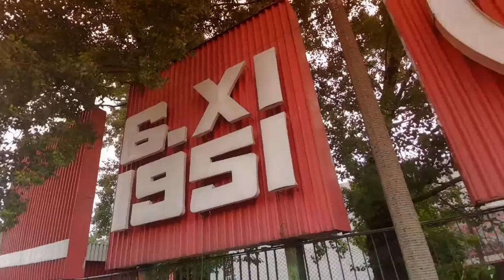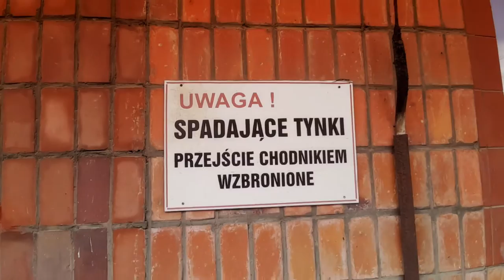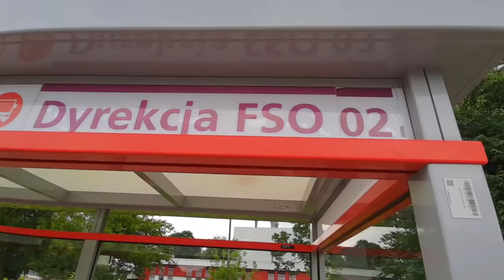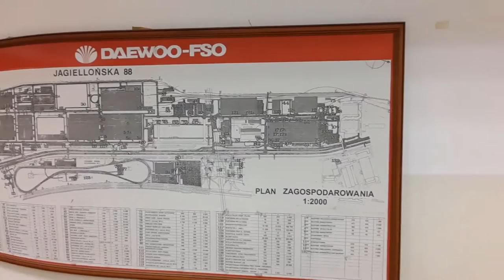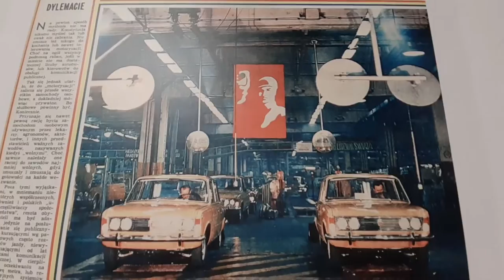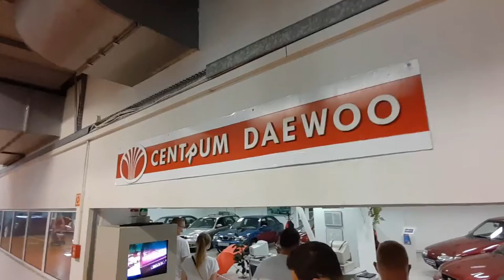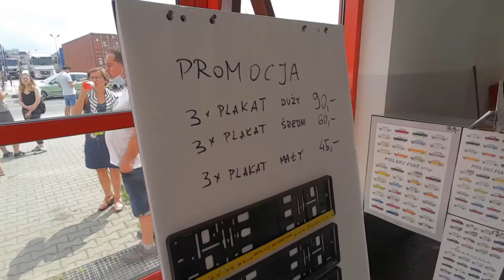Muzeum SKARB NARODU - Miejsce motoryzacji klasycznej (Warszawa)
To wprawdzie nie las i leśne przygody ale miejsce jest tak fantastyczne, że chce je polecić nawet jadąc po bandzie tematyki kanału.
Fabryka FSO- Warszawa Żerań
Muzeum SKARB NARODU - Miejsce motoryzacji klasycznej